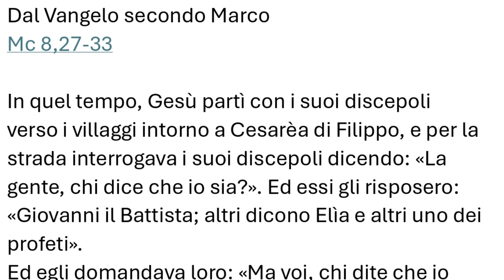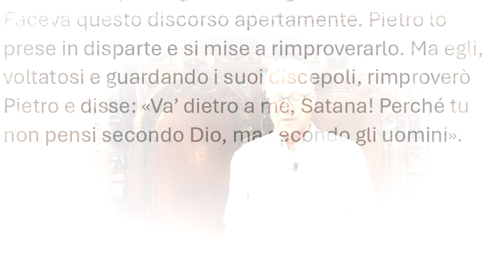Vangelo del 15 settembre 2024, Il Vangelo della domenica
Prima Lettura
Ho presentato il mio dorso ai flagellatori.
Dal libro del profeta Isaìa
Is 50,5-9a

Il Signore Dio mi ha aperto l’orecchio
e io non ho opposto resistenza,
non mi sono tirato indietro.
le mie guance a coloro che mi strappavano la barba;
non ho sottratto la faccia
agli insulti e agli sputi.
Il Signore Dio mi assiste,
per questo non resto svergognato,
per questo rendo la mia faccia dura come pietra,
sapendo di non restare confuso.
È vicino chi mi rende giustizia:
chi oserà venire a contesa con me? Affrontiamoci.
Chi mi accusa? Si avvicini a me.
Ecco, il Signore Dio mi assiste:
chi mi dichiarerà colpevole?

R. Camminerò alla presenza del Signore nella terra dei viventi.

Amo il Signore, perché ascolta
il grido della mia preghiera.
Verso di me ha teso l’orecchio
nel giorno in cui lo invocavo. R.

Mi stringevano funi di morte,
ero preso nei lacci degli inferi,
ero preso da tristezza e angoscia.
Allora ho invocato il nome del Signore:
«Ti prego, liberami, Signore». R.

Pietoso e giusto è il Signore,
il nostro Dio è misericordioso.
Il Signore protegge i piccoli:
ero misero ed egli mi ha salvato. R.

Sì, hai liberato la mia vita dalla morte,
i miei occhi dalle lacrime,
i miei piedi dalla caduta.
Io camminerò alla presenza del Signore
nella terra dei viventi. R.

Seconda Lettura
La fede se non è seguita dalle opere in se stessa è morta.
Dalla lettera di san Giacomo apostolo
Gc 2,14-18

A che serve, fratelli miei, se uno dice di avere fede, ma non ha opere? Quella fede può forse salvarlo?
Se un fratello o una sorella sono senza vestiti e sprovvisti del cibo quotidiano e uno di voi dice loro: «Andatevene in pace, riscaldatevi e saziatevi», ma non date loro il necessario per il corpo, a che cosa serve? Così anche la fede: se non è seguita dalle opere, in se stessa è morta.
Al contrario uno potrebbe dire: «Tu hai la fede e io ho le opere; mostrami la tua fede senza le opere, e io con le mie opere ti mostrerò la mia fede».

Alleluia, alleluia.

Quanto a me non ci sia altro vanto
che nella croce del Signore,
per mezzo della quale il mondo per me è stato crocifisso,
come io per il mondo. (Gal 6,14)

Alleluia.

Vangelo
Tu sei il Cristo... Il Figlio dell'uomo deve molto soffrire.
Mc 8,27-33

In quel tempo, Gesù partì con i suoi discepoli verso i villaggi intorno a Cesarèa di Filippo, e per la strada interrogava i suoi discepoli dicendo: «La gente, chi dice che io sia?». Ed essi gli risposero: «Giovanni il Battista; altri dicono Elìa e altri uno dei profeti».
Ed egli domandava loro: «Ma voi, chi dite che io sia?». Pietro gli rispose: «Tu sei il Cristo». E ordinò loro severamente di non parlare di lui ad alcuno.
 E cominciò a insegnare loro che il Figlio dell’uomo doveva soffrire molto ed essere rifiutato dagli anziani, dai capi dei sacerdoti e dagli scribi, venire ucciso e, dopo tre giorni, risorgere.
Faceva questo discorso apertamente. Pietro lo prese in disparte e si mise a rimproverarlo. Ma egli, voltatosi e guardando i suoi discepoli, rimproverò Pietro e disse: «Va’ dietro a me, Satana! Perché tu non pensi secondo Dio, ma secondo gli uomini».